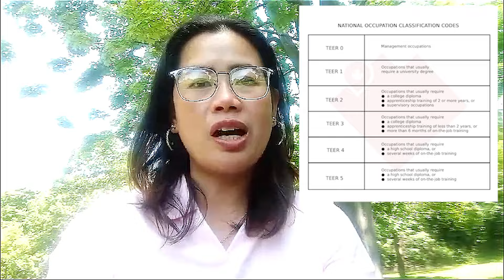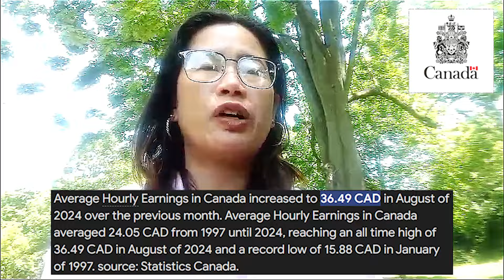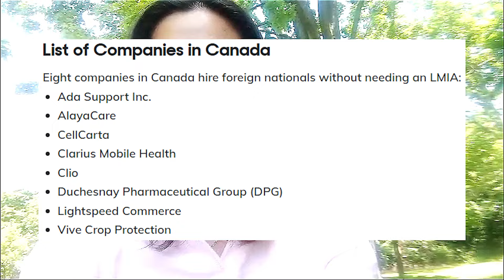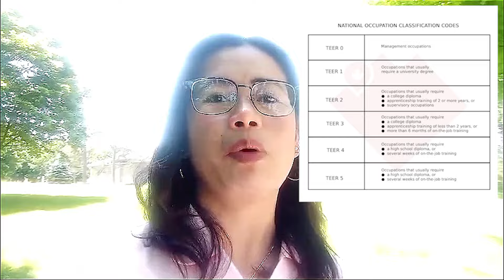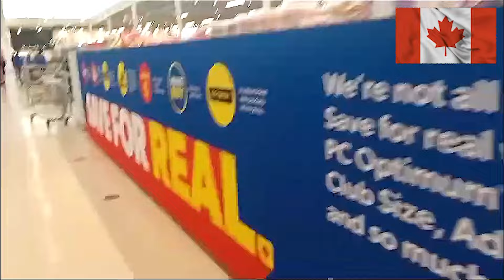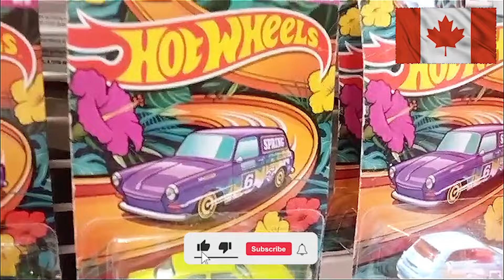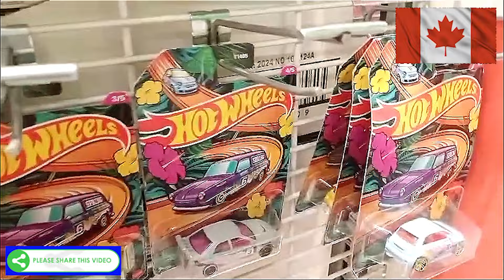CANADA🇨🇦 2-Year Innovation Work Permit ☑️For HIGHLY SKILLED FOREIGN WORKERS❤️ NO NEED LMIA APPLY NA!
Madami din Companies na pwede ka mag apply.